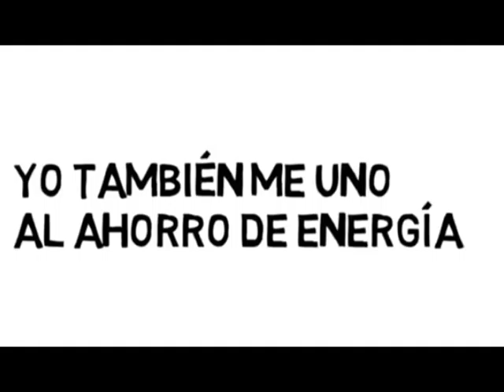Ahorrar es asunto de todos - Facultad de Artes UdeA